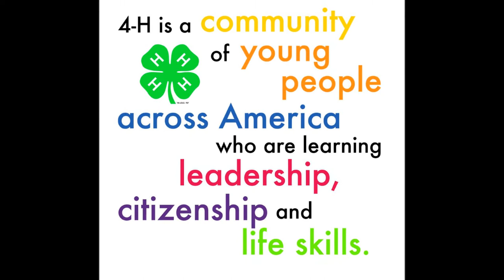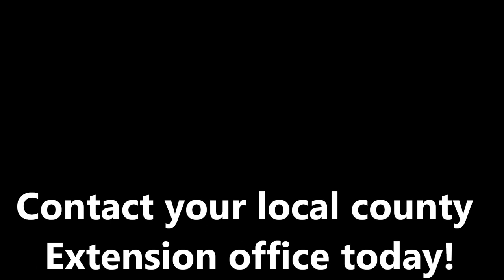4-H Promo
North Dakota 4-H Promotional Video